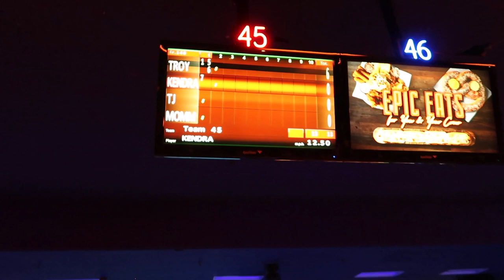WE WENT BOWLING *TJ WAS MAD HE LOST*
We had an amazing family day. we love you all! enjoy the video.